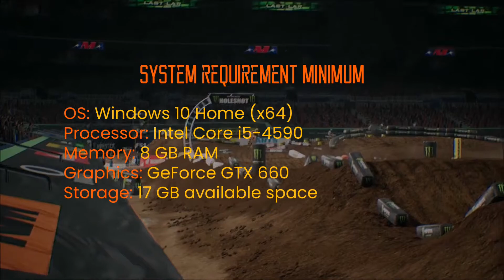5 Game Balap Motor Terbaik Untuk PC | Versi Catatan Gamer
Dalam dunia balap tidak hanya mobil saja yang bisa beradu kecepatan. Kendaraan beroda dua yang disebut motor ini pun bisa kalian gunakan untuk balapan. Tapi bukan untuk balapan di kehidupan nyata melainkan untuk balapan di dunia game. Supaya kalian tidak perlu cape cape mencari game balap motor mana yang layak untuk dimainkan. Kali ini catatan gamer akan merekomendasikan 5 game balap motor terbaik untuk PC versi catatan gamer. Berikut rangkumannya.